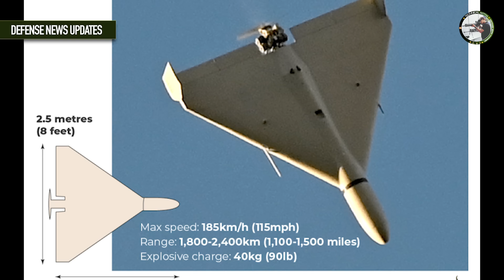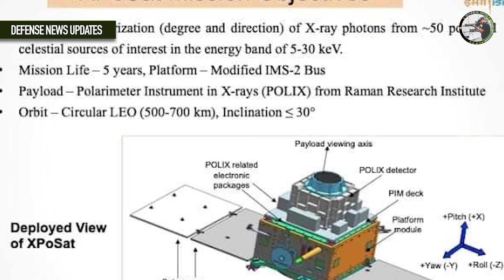कर दिया बड़ा काम अब पूरा भारत बीमडी सुरक्षा कवर में | India BMD Expand, TATA QRFV, Su-35 in MRFA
Defense Updates #2123: India BMD Expand, IAF Apache with Spike NLOS, Su-35 in MRFA, TATA QRFV Deliver, Navy KV 28 MLU Upgrade, UP defense Corridor, Taiwan Teng Yun 2 Drone Test, MDL Scorpene Deal

Defence Updates News.